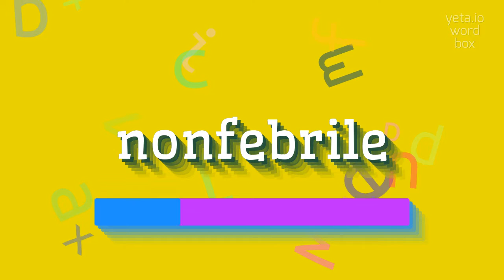How to say "nonfebrile"! (High Quality Voices)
Watch in this video how to say and pronounce "nonfebrile"!